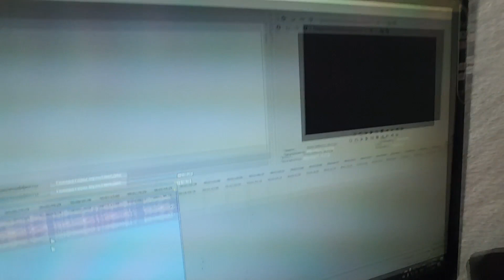СЕ ЗАГУБИВ ПРИ СНИМАЊЕ НА DISSTRACK? - КАКО СЕ СНИМАШЕ DISSTRACKOT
💣PC Specs:

💣 Graficka:Nvidia GTX 1650
Processor:Ryzen 5 2400g
Ram:16 GB
Maticna:AsRock
SSD:240GB
Hard Disk: 1T